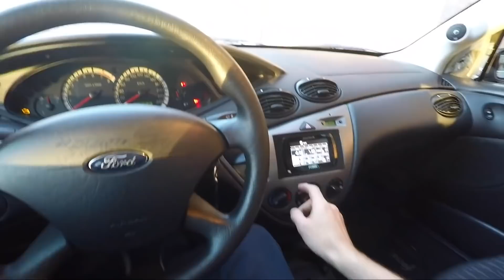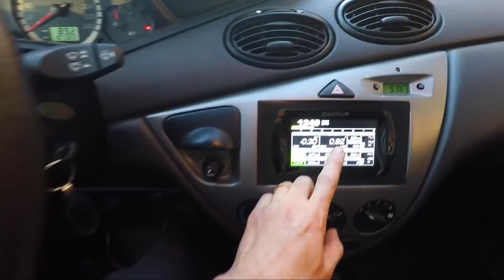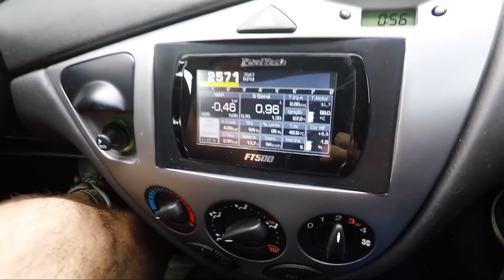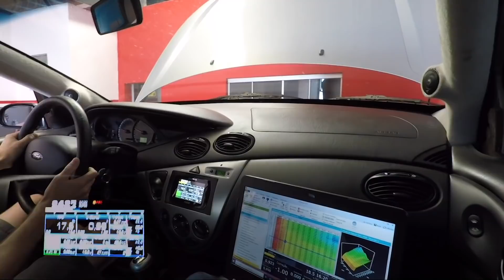Aspiradão de respeito | Focus Duratec 2.0 de 198CV de roda!!!!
Bernardo Toledo apresenta nesse vídeo todo o gerenciamento desse projeto, mantendo os sensores e atuadores originais do veículo com uma FT500. '' Se liga na lentinhaa''

Página com mapas de exemplo (inclusive de alguns carros que aparecerem aqui no nosso canal!)